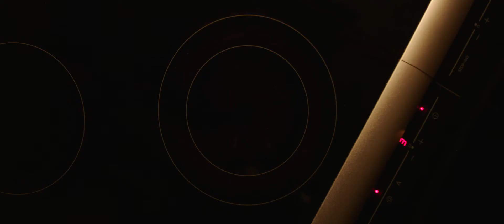Benna Butter TVC 1080p